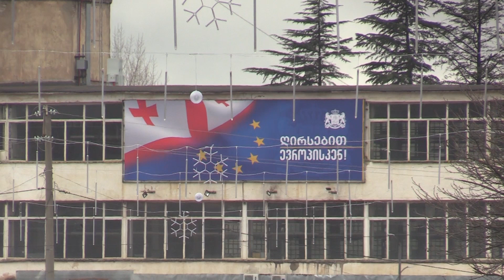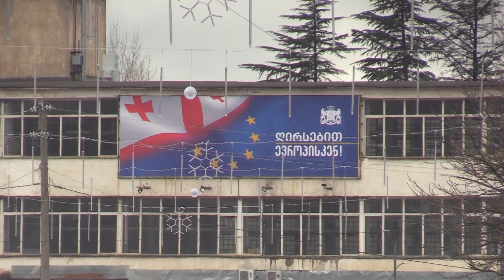პირველი ნაბიჟი ევროპული ოჯახისკენ